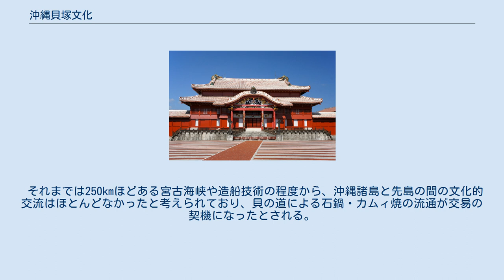沖縄貝塚文化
先史時代_(日本)
日本の歴史_(時代別)
沖縄貝塚文化（おきなわかいづかぶんか）、沖縄貝塚時代（おきなわかいづかじだい）は、沖縄諸島を中心とする時代区分の一つ。
沖縄の歴史の文脈上では、単に貝塚時代と呼ぶ。
 時代の範囲は、おおよそ紀元前5000年ごろ（前4400年）から、11 - 12世紀頃のグスク時代の始まりまでである。
 この記事では、時期が重なる先島諸島における先島先史時代（約4,000年前、前2000年頃 - ）についても記述する。
 沖縄諸島を中心とする先史時代呼称のひとつであり、日本本土の縄文時代や弥生時代と比較して、狩猟・採取経済が生活が中心であったことや、この時代の水田が未だ見つかっていないことなどからこの呼称が用いられた。
 時期的にはおおよそ紀元前5000年ごろ（前4400年）から、11 - 12世紀頃のグスク時代の始まりまでである。
これは、日本本土の縄文時代から平安時代頃までに相当する。
 区分法は次の例がある。
 本土で平安時代末頃の12世紀から15、16世紀にかけて、貝塚時代の後続として沖縄では初めての農耕文化であるグスク時代へと続く。
 沖縄貝塚時代に先行する、沖縄諸島や先島諸島における旧石器時代の遺跡等は、山下洞人（約32,000年前、前3万年頃）、港川人（約18,000年前、前1万6000年頃）、伊江島ゴヘス洞人（約2万年前）、先島ではピンザアブ洞人（約26,000年前、前2万4000年頃）や白保竿根田原洞人（約27,000年前、前2万5000年頃）などがある。
ただし、この時代の物質文化は判然としておらず、日本列島（本土）や周辺地域の旧石器文化との共通性も見受けられない。
 一方で、沖縄諸島では前1万年頃 - 前5000年頃の、先島では前1万8千年頃 - 前5000年頃および前2000年頃 - 前1000年頃の遺跡が断絶しており、これら旧石器時代人と貝塚時代人や、先島では旧石器時代、下田原期、無土器期の各期の関連が考古学的に実証されていない空白の時代がある。
それらの一部は鬼界カルデラが破局噴火し南九州の縄文文化を壊滅させた時代（7300年前、前5300年頃）と重なる。
 埴原和郎の「二重構造モデル仮説」によれば、旧石器時代から縄文時代にかけては南方系アジア（スンダランド説）から琉球弧を通って日本列島に縄文人が広がり、弥生時代以降には渡来人が本土西日本から広がる一方で北海道や琉球弧には及ばなかったため、琉球人は縄文的形質を残したとされる。
更新世（洪積世）最終氷期（旧石器時代とそれ以前）に、琉球弧が大陸とある程度地続きもしくは狭い海峡を挟んで大きな列島状であったことを示唆する地質学上の研究も、埴原仮説を支持している。
 埴原仮説に対して形質人類学上の研究では、琉球人は形質・遺伝的には「南方系由来の縄文人」とするよりは、むしろ北方系（すなわち日本本土の縄文人や渡来系弥生人由来）の形質が優勢であるとされ、土肥直美は、琉球先史時代の人はいわゆる本土縄文人とは異なる形質を持っていることや、中近世になって琉球人が骨格上も本土大和人に近似してくることを指摘している。
 安里進は、この時代の沖縄貝塚文化を「九州縄文文化の影響を受けつつ独自の経緯をたどった縄文文化」という趣旨で総括している。
また、弥生時代の九州の農耕文化が沖縄諸島周辺では定着せず、漁労・採集が中心の貝塚文化が継続したとし、貝塚時代に続くグスク時代が現代琉球人と直接関連があり、中世、近世を通して現代に至るまで、文化面や集落の継続性が見られるとしている。
 グスク時代より前の奄美・沖縄および先島は、後述の出土品から大和（九州）との交易が主体であったと考えられている。
主要交易品は奄美以南に産出する珍しい貝殻類であった。
「貝の道」の交易である。
後期貝塚時代の前半はゴホウラやイモガイを交易品とし大和側は弥生土器と取引していた。
後半はヤコウガイを交易品とし、大和側はこれを螺鈿細工に加工して中国と交易していた。
後述の肥前産の石鍋はヤコウガイとの取引により流入したと見られている。
また、硫黄は薩南の硫黄島から産し、日本が中国に輸出していた（これに対し琉球王国では硫黄を硫黄鳥島から産した）。
 本土の縄文時代に相当する。
前期 - 中期には縄文土器に類似する波状口縁土器が出土する事から、本土縄文時代との連関を認めて沖縄縄文時代のように呼ぶ説もある。
 縄文時代早期の遺跡には渡具知東原遺跡、野国貝塚、薮地洞穴遺跡、サキタリ洞遺跡など...